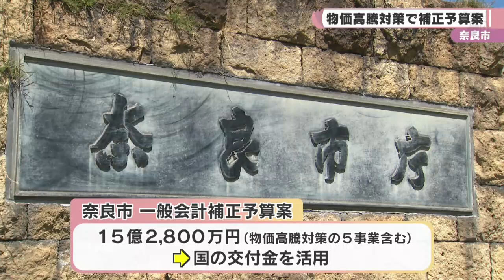奈良市 物価高騰対策で補正予算案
奈良市は６月市議会に提出する一般会計補正予算案を発表しました。物価高騰対策として子育て支援などで１０億円あまりを盛り込んでいます。（2023/5/30）